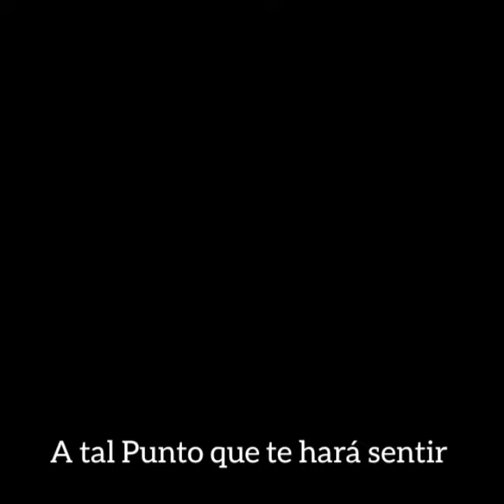La Gran Idea!! Young Cheer Up!! 🌈🙏🔥🕊❤💙🔥Pensamos en Vos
Pensamos en Vos!!!